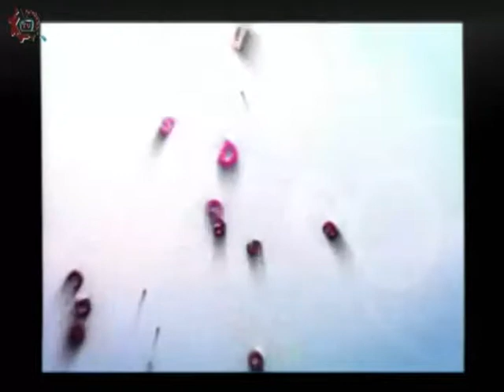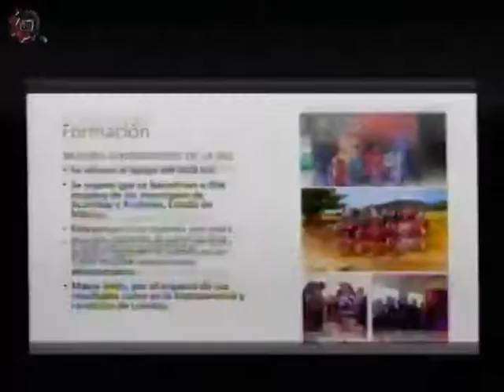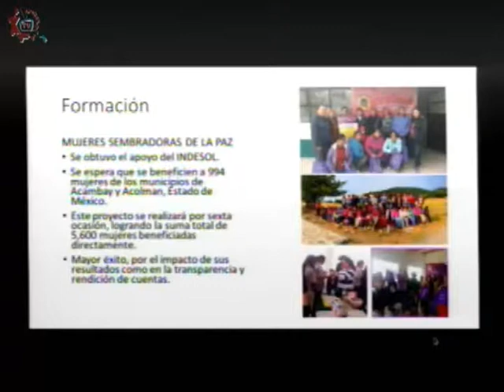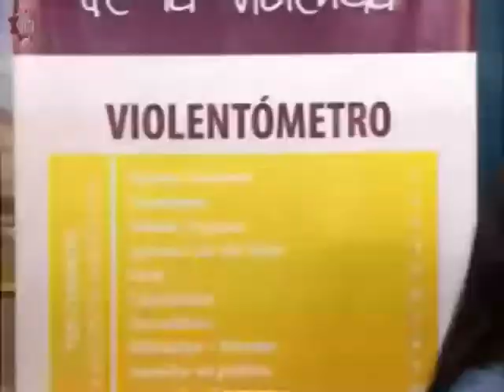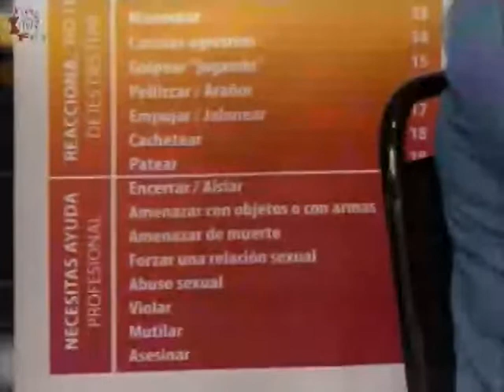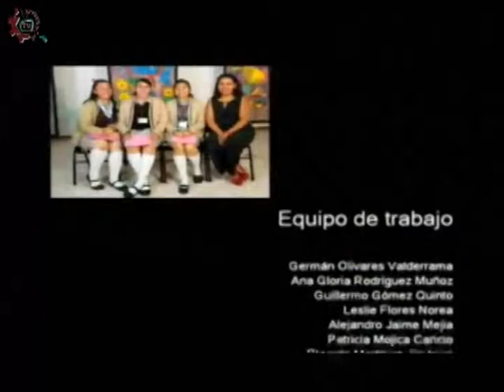20171127 CE1718 Conoce tus derechos Mujeres sembradoras de la paz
Conoce tus derechos. Mujeres sembradoras de la paz. Conducen: Rogelio. Invitados especiales: Carla Trejo Palafox, Marlene Ruiz Reyes, Norma Angélica Zendejas Conde. Fecha de emisión: 27 de noviembre de 2017. Este y otros programas los puedes ver Producciones con fines educativos para secundarias técnicas en la CDMX, México.